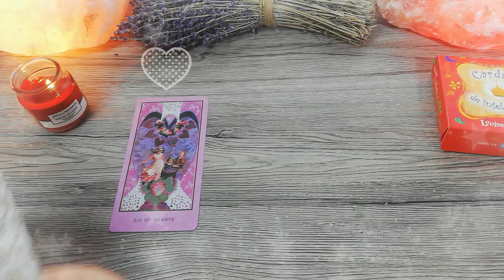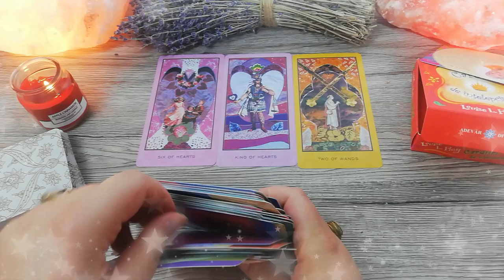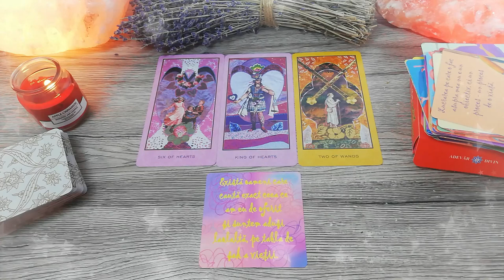Luna nouă în Capricorn | Miercuri 13 Ianuarie 2021 | 📅 Tarot zilnic | ❤️dragoste💊sănătate💲bani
În această etalare de tarot generală am extras 3 cărți pentru ziua de Miercuri 13 Ianuarie 2021. Prima carte este pentru energia în dragoste, a doua carte pentru sănătate și a treia carte pentru energia financiară (carieră, afaceri, bani). La final am extras și o carte oracol din setul de cărți ale înțelepciunii.

Introducere 00:00
❤️DRAGOSTE💋  00:16
⚕️SĂNĂTATE💊 02:36
💲AFACERI, BANI, CARIERĂ💰 04:25
🔮 ORACOL – CARDURI DE ÎNȚELEPCIUNE 🧿 06:21